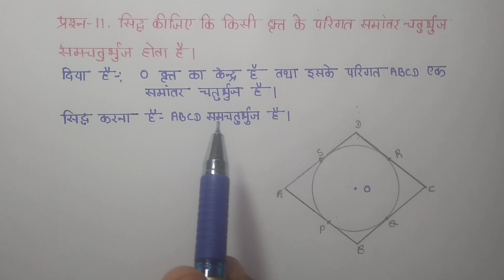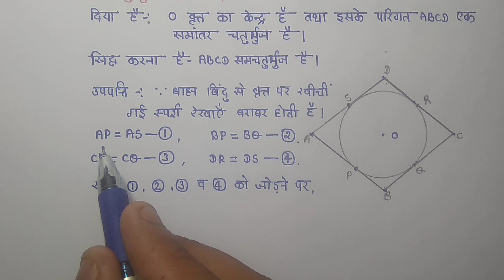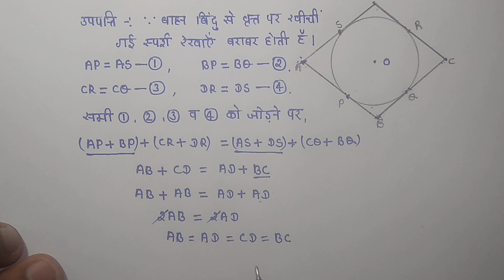Class10 NCERT math exercise 10.2 Question 11 | mp board ncert math | Total NCERT कोचिंग | गणित 10वीं